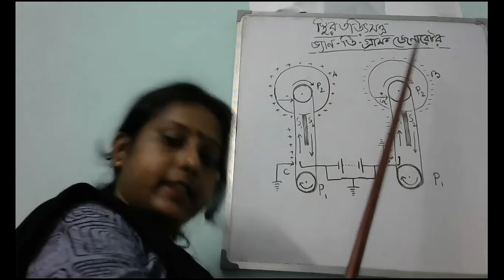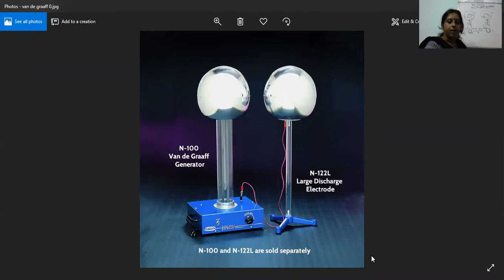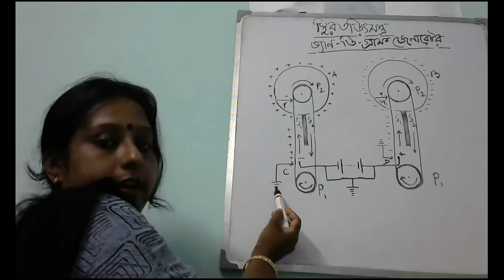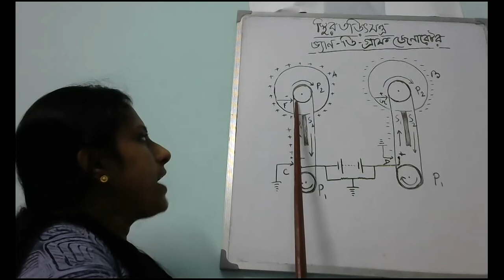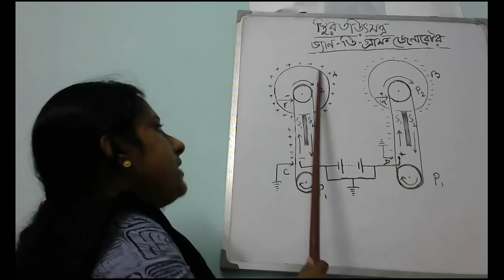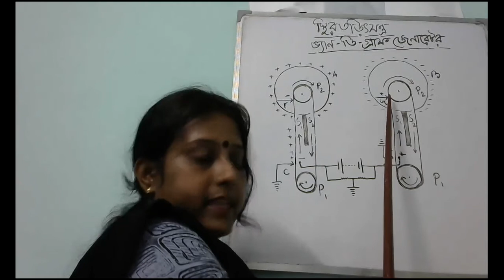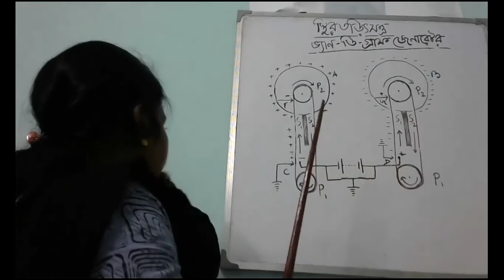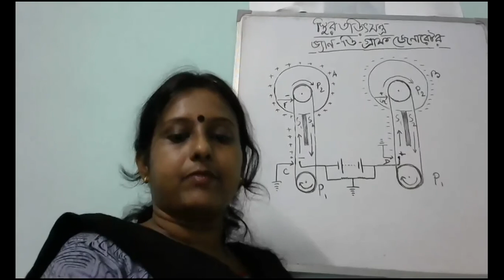van de graaff generator in Bengali